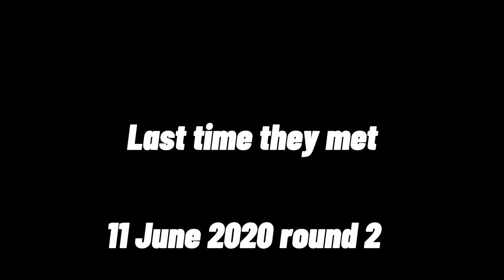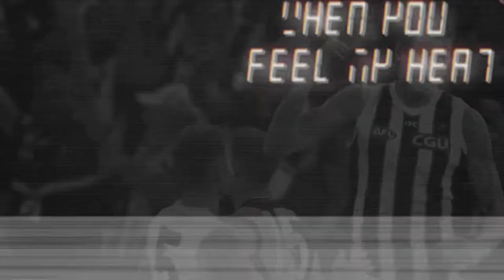Collingwood vs Richmond tigers promo round 17